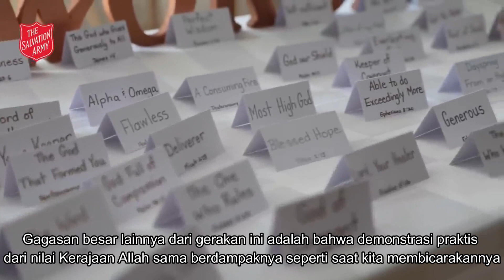Wawancara dengan Jenderal terpilih, Komisioner Lyndon Buckingham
Jenderal baru terpilih, Komisioner Lyndon Buckingham, berbicara dengan Kapten Jo Moir di taman Sunbury Court.

This video has been translated from Official Youtube channel of @SalvationArmyIHQ

The new General-elect, Commissioner Lyndon Buckingham, speaks to Captain Jo Moir in the grounds of Sunbury Court.